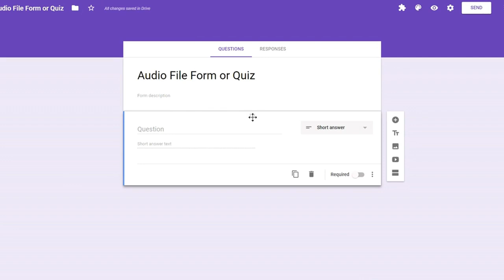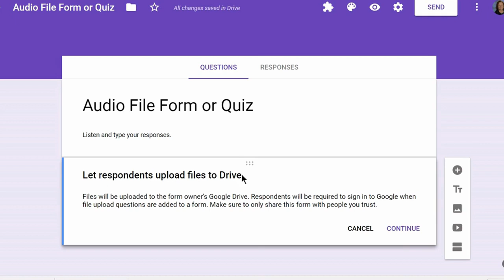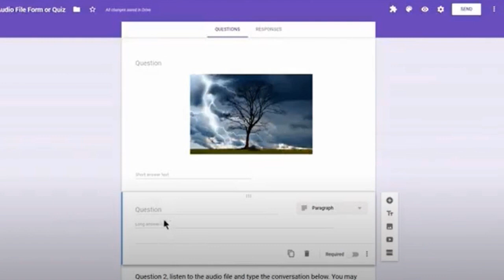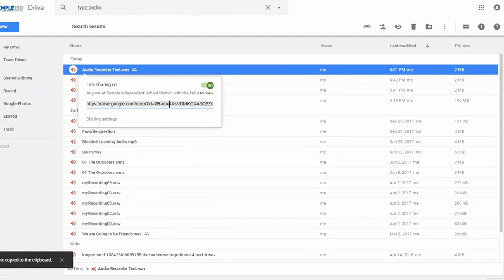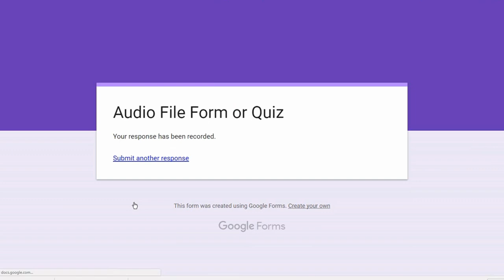How to Use Audio Files in Google Forms for Assessment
Video creator: Google for Education Certified Trainer's Karen Jackson

Check out First Day of Google Forms on the Teacher Center